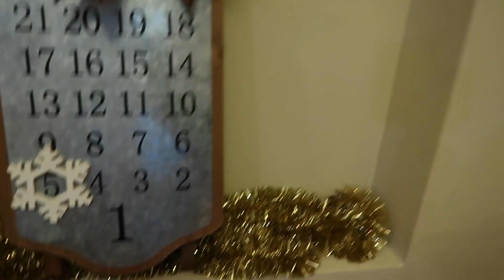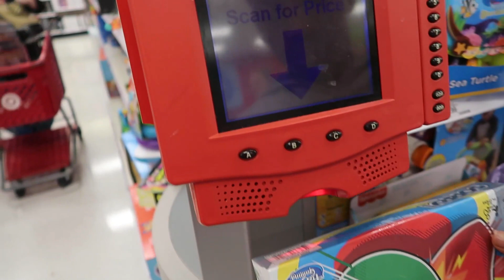HIDE AND SEEK AT TARGET! | DEREK AND DRAYA